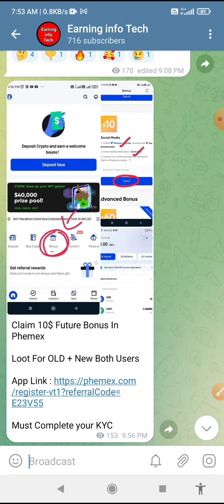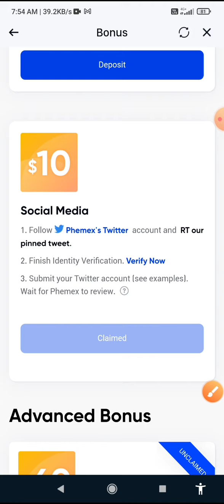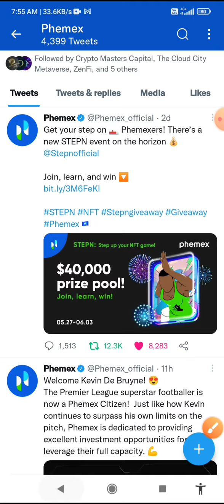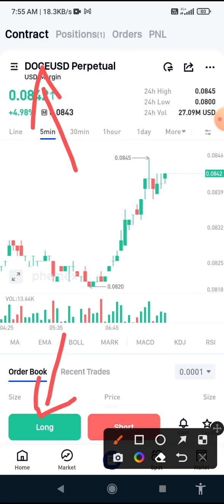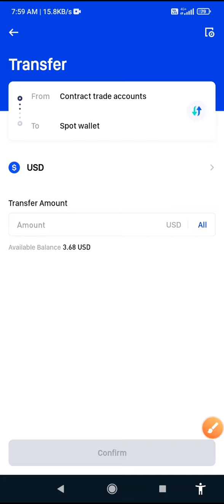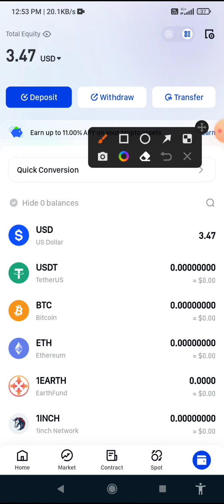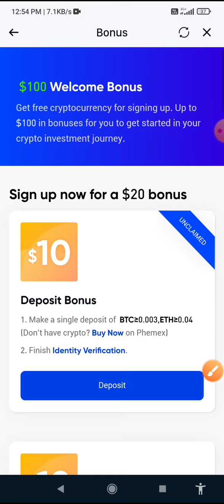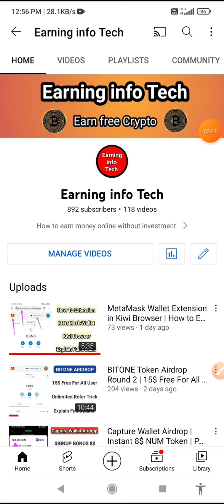Phemex bonus withdrawal | 10$ Free Per Account | Phemex Exchange app loot | Instant withdraw